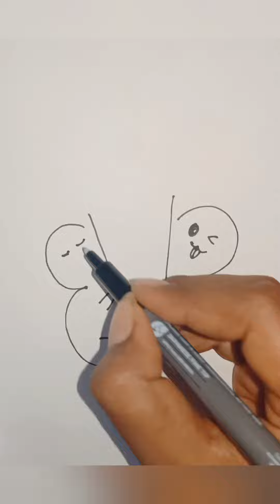Easy Rabbits drawing||cute rabbits drawing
Very easy cute rabbits drawing using brush pens